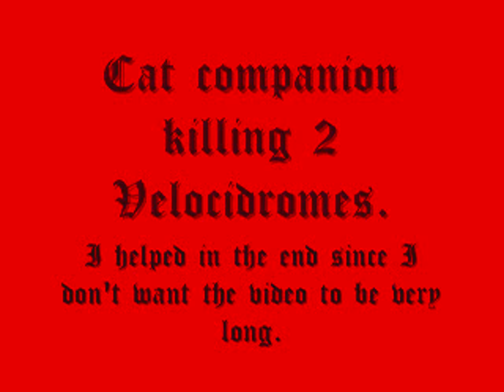Felyne Companion vs. 2 Velocidromes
Well, I would have preferred to save this song for a better video, but you know, I used it.

Anyway, I just let my cat attack the V-Dromes. I ended up killing the 2nd since I didn't want to waste time waiting for my cat.